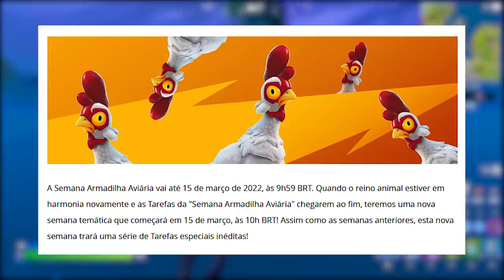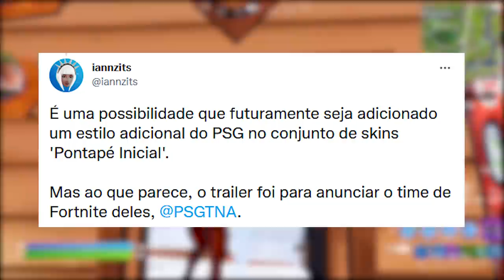EPIC GAMES E O MISTÉRIO DA TEMPORADA 2...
Fala gurizada, nesse vídeo comento sobre a Temporada 2 do Fortnite e o silêncio da Epic Games.

Programa para editar: Adobe Premiere